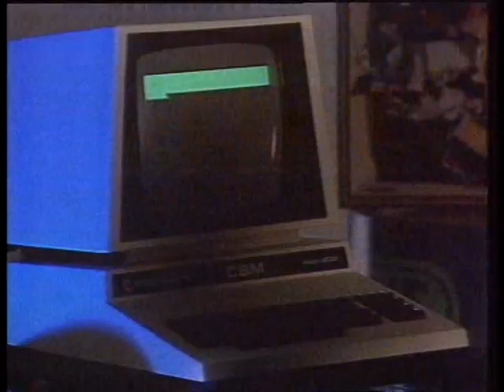TRNS X LIVING ON VIDEO